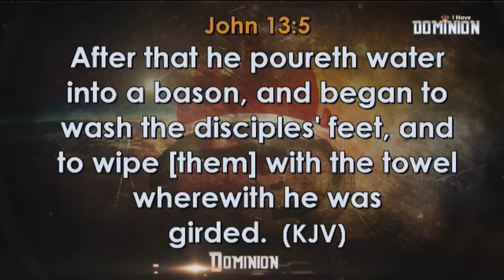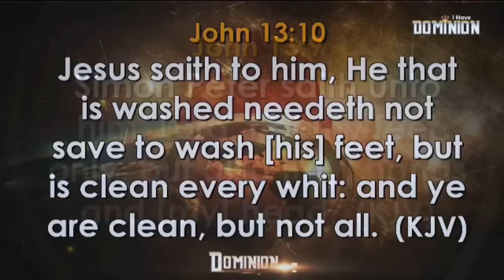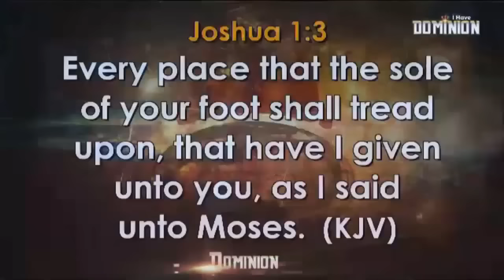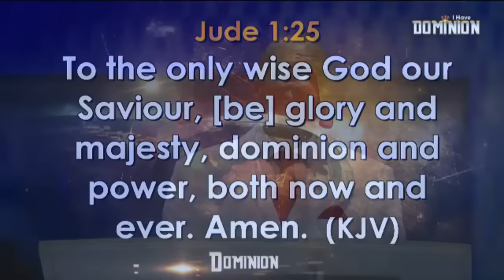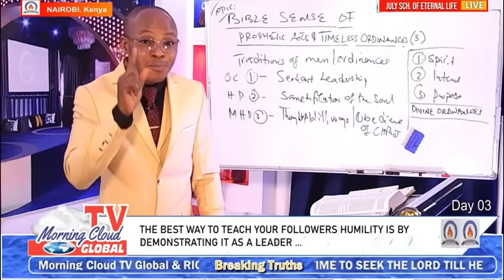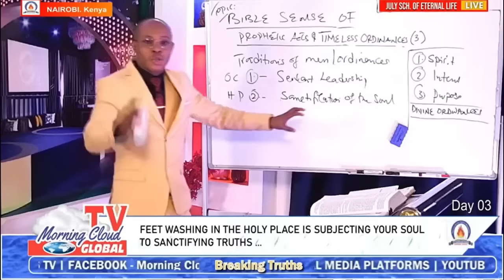Is Feet Washing Scriptural? As Spiritualist, Bishop Oyedepo, Apostle Takim, And Chuk Take Stand.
Is Feet Washing Scriptural? As Spiritualist, Bishop Oyedepo, Apostle Takim, And Chuk Take Stand. Are we supposed to practice this as according to the mind of Jesus Christ our Lord? Watch this video and let us reason together. Is Feet Washing Scriptural? As Spiritualist, Bishop Oyedepo, Apostle Takim, And Chuk Take Stand.